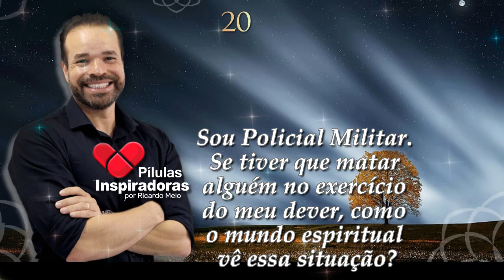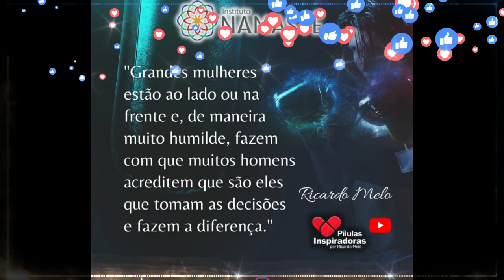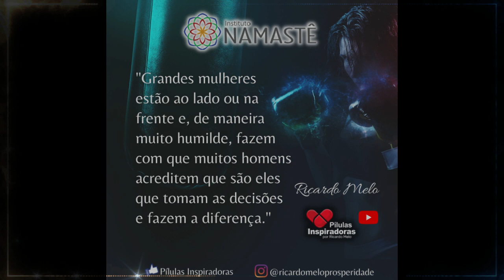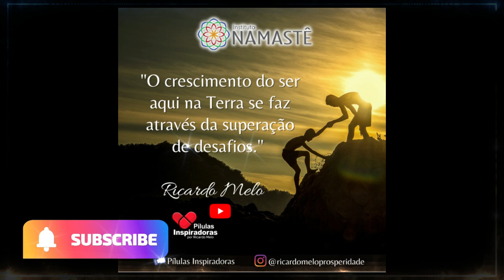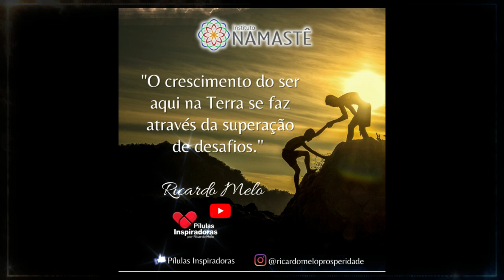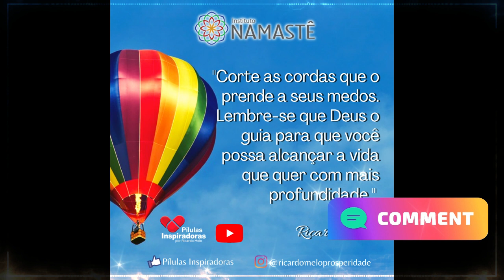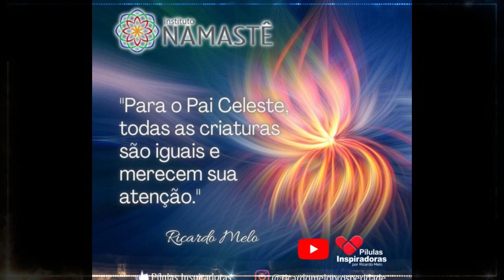Pílulas Inspiradoras NOTURNA Sou Policial Militar. Se tiver que matar alguém no exercício do dever?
Sou Policial Militar. Se tiver que matar alguém no exercício do meu dever, como o mundo espiritual vê essa situação?🤔

EVOLUTION ✨🦋
Espiritualidade e Riqueza em um só lugar!
Dias 12, 13 e 14 de Abril
👉Para maiores informações entre na nossa Lista Vip, clicando no link abaixo: